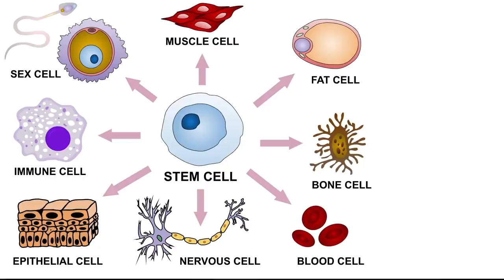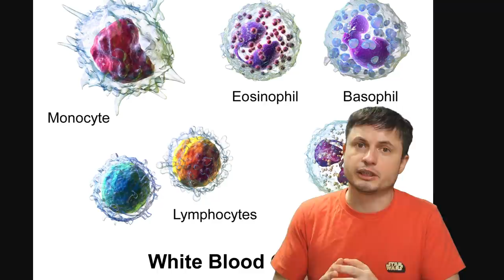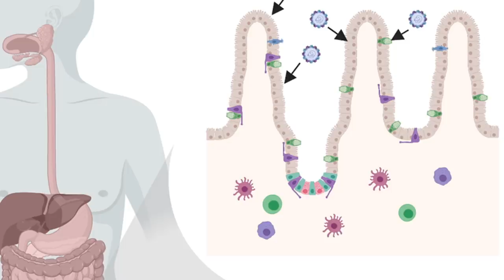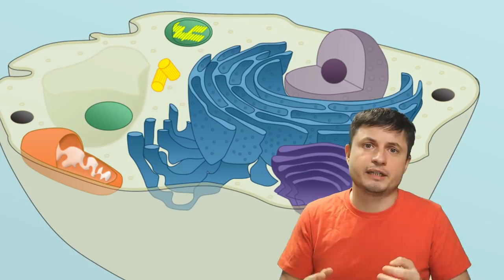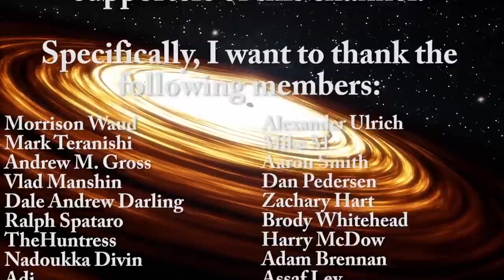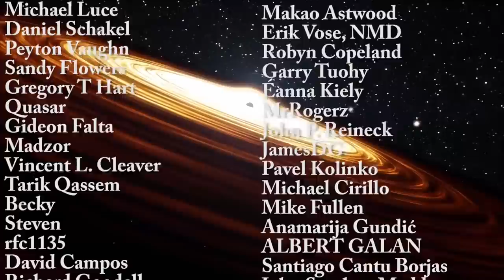Mind Blowing Number of Cells Human Bodies Are Made Out Of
Hello and welcome! My name is Anton and in this video, we will talk about a new study that discovers how often the cells in your body get renewed and the total number of cells that your body contains
Papers:

1GFiTKxWyEjAjZv4vsNtWTUmL53HgXBuvu

Specifically, great thanks to the following members:

Morrison Waud
Vlad Manshin
Mark Teranishi
TheHuntress
Ralph Spataro
Albert B. Cannon
Lilith Dawn
Greg Lambros
adam lee
Gabriel Seiffert
Henry Spadoni
J Carter
Jer
Silver surfer
Konrad Kummli
Nick Dolgy
UnexpectedBooks.com
Mario Rahmani
George Williams
Shinne
Jakub Glos
Johann Goergen
Jake Salo
LS Greger
Lyndon Riley
Lauren Smith
Michael Tiganila
Russell Sears
Vinod sethi
Dave Blair
Robert Wyssbrod
Randal Masutani
Michael Mitsuda
Assaf Dar Sagol
Liam Moss
Timothy Welter MD
Barnard Rabenold
Gordon Cooper
Tracy Burgess
Douglas Burns
Jayjay Volz
Anataine Deva
Kai Raphahn
Sander Stols
Bodo GraÃŸmann
Daniel Charles Smith
Daniel G.
Eugene Sandulenko
gary steelman
Max McNally
Michael Koebel
Sergio Ruelas
Steven Aiello
Victor Julian Castillo
xyndicate
Honey Suzanne Lyons
Olegas Budnik
Dale Andrew Darling
Niji
Peter Hamrak
Matthew Lazear
Alexander Afanasyev
Anton Newman
Anton Reed